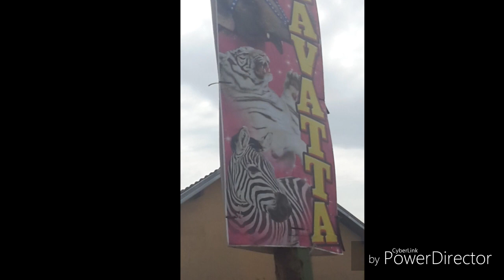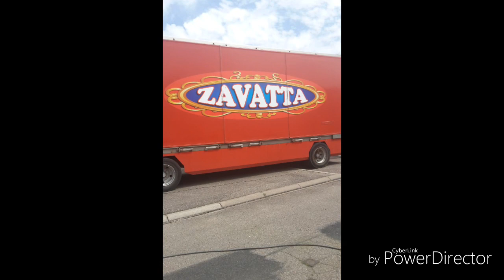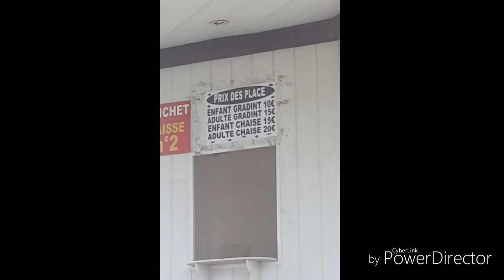Cirque zavata vincey 88 part 3